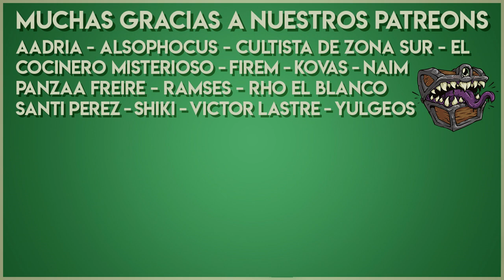Lore de D&D 📚 Episodio #16 La era de los trastornos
Cuando Ao se cansó de los caprichos divinos, decidió sacarle sus poderes a los dioses y hacerlos caminar por Faerun con formas mortales, a ver si aprendían un poco de humildad (igual que en la película Hércules con Arnold Schwarzenegger!)